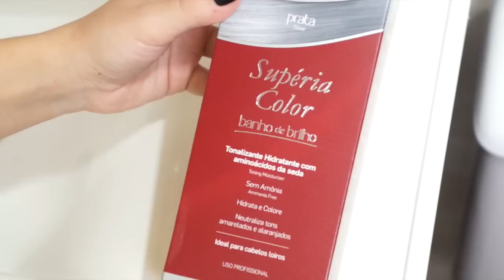COMO USAR Banho de Brilho PRATA da Amend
Snapchat ♥ cajucampos